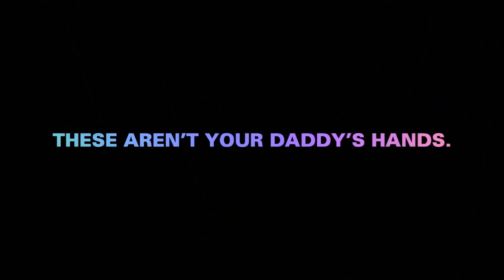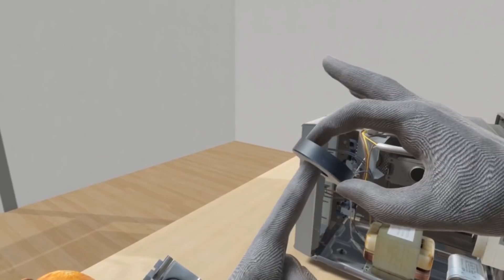VALVE INDEX - 8 Games To Try Out!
Here is a compilation of 8 games I am looking forward to playing on the Valve Index. I understand there are plenty more out there and plenty more to come, but these were the ones I was able to readily find gameplay footage of.

Let's play some Index this weekend!

MOBO: ASROCK TAICHI ULT.
CPU: Intel 9900k
GPU: GTX 1070TI
STORAGE: M.2. Drive, SSD's
RAM: Corsair 32gb DDR4

VR - HTC VIVE, Oculus DK2, Fove, OSVR, and now Valve Index